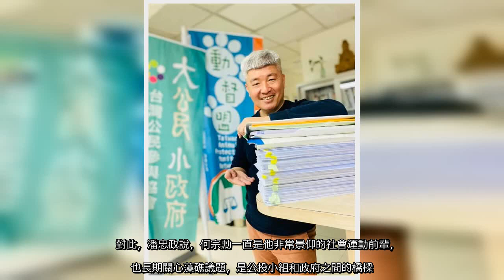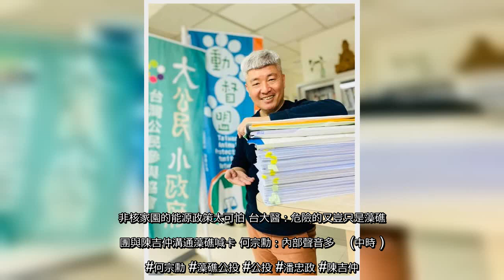✅ 環團與農委會主委陳吉仲會面短短一天就破局，居中牽線的台灣公民參與協會理事長何宗勳大動作退出藻礁公投運作，他嘲諷自己和陳吉仲現在變得裡外不是人，「兩個人都變成鬼」；藻礁公投領銜人潘忠政對此表示，向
✅  環團與農委會主委陳吉仲會面短短一天就破局，居中牽線的台灣公民參與協會理事長何宗勳大動作退出藻礁公投運作，他嘲諷自己和陳吉仲現在變得裡外不是人，「兩個人都變成鬼」；藻礁公投領銜人潘忠政對此表示，向何宗勳